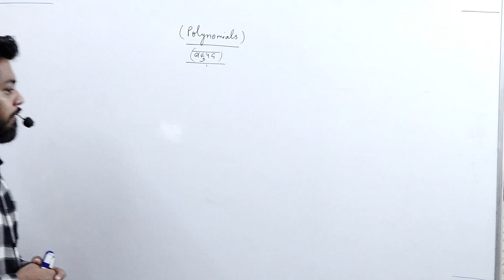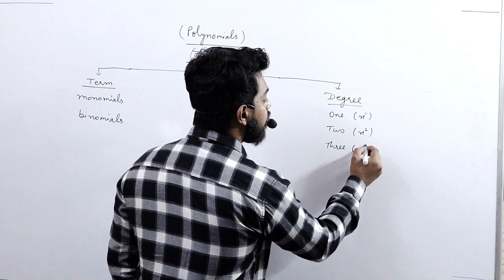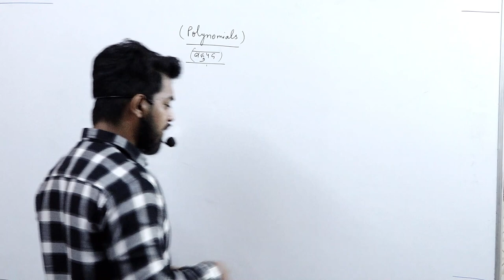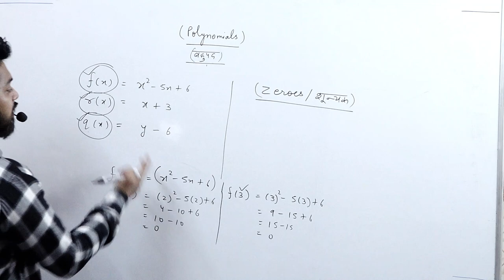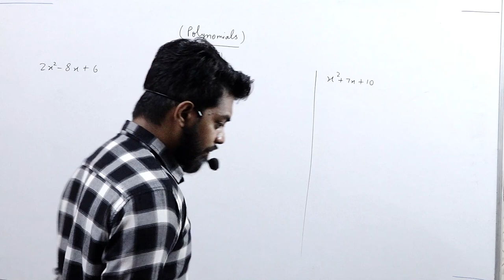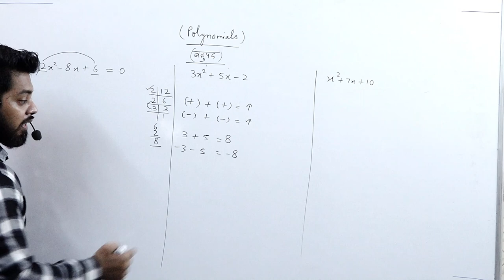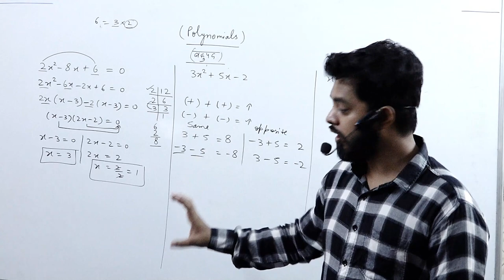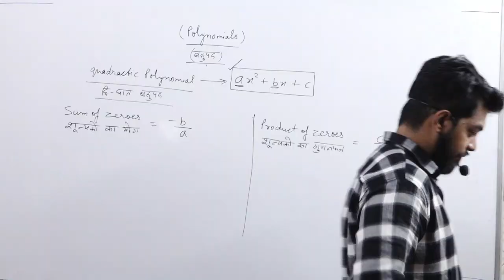Polynomials || Part 1 || For Class 10th